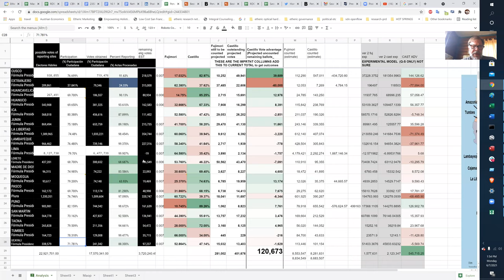Pedro Castillo,rural school teacher, Elected President Peru,rejecting Neoliberalism [4 MIN Preview]